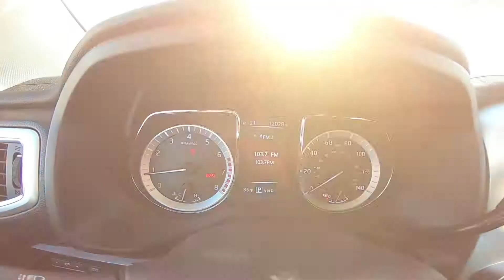2017 Nissan Titan SV Interior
Take An In Depth Tour Of The Interior Of Our Pre-Owned 2017 Nissan Titan SV / ST#538011